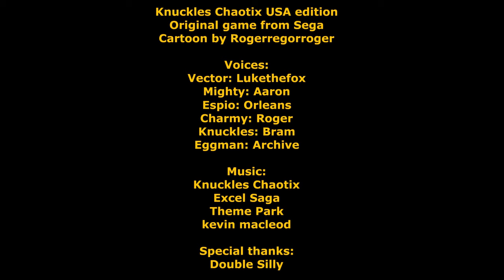Knuckles Chaotix in 4 min. Japan edition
Well, I did the American version of the plot,
 might as well do the Japanese one.
The Master emerald and power rings are reality warpers and the Chaotix folk all have distinct and mad personalities. So get ready for chaos.
Heh... Hope anyone even understands what's happening here.